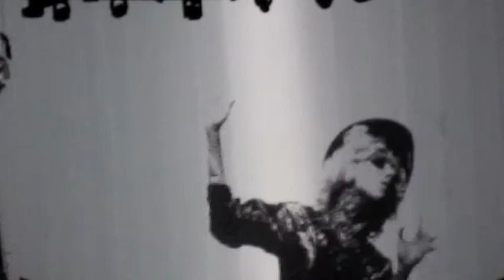Lady Gaga between songs